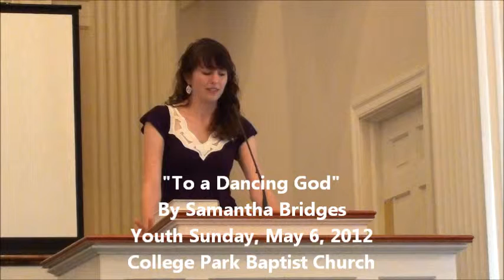Samantha Bridges: To a Dancing God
"To a Dancing God" by Samantha Bridges on Youth Sunday at College Park Baptist Church in Greensboro, NC, on May 6, 2012